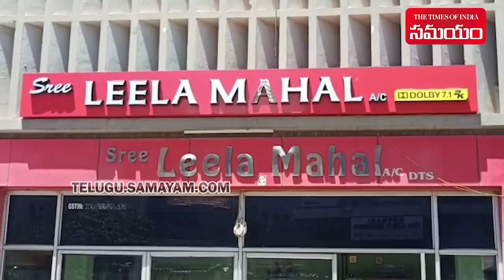పవన్ ఫ్యాన్స్ రచ్చ రచ్చ.. ₹20 లక్షల నష్టం!Pawan Fans Damaged Leela Mahal Theatre | Jalsa 4K| Samayam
విశాఖపట్నంలోని లీలా మహల్ థియేటర్లో పవన్ కళ్యాణ్ అభిమానులు బీభత్సం చేశారు. పవర్ స్టార్ పుట్టినరోజు సందర్భంగా జల్సా 4K చిత్రాన్ని ప్రదర్శించారు. అయితే థియేటర్‌లో అభిమానులు రచ్చరచ్చ చేశారు. బీర్ బాటిల్స్ పగలగొట్టి స్క్రీన్ చించేశారని థియేటర్ సిబ్బంది మీడియాకు చెబుతూ బాధపడ్డారు. సీట్లు ధ్వంసం చేశారని.. పేపర్ ముక్కలు, గాజు పెంకులతో థియేటర్ అస్తవ్యస్తంగా మార్చేశారని చెబుతున్నారు. సుమారు రూ.20 లక్షలు నష్టం వాటిల్లినట్లు అంచనా వేశారు.Follow us on: